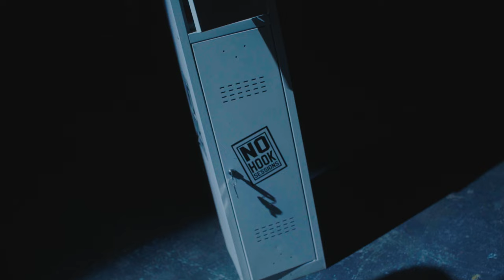Armor - Session 5 [ Boxing ] | No Hook Sessions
NO HOOK SESSIONS presents episode 5 of our boxing season featuring Armor
Produced by Apollo 8 ( Raseyevii & Hayzedaproducer ) @apollo8official

It is more than bars, it is a sport

Available to stream on all streaming platforms:

@ reklusvvent